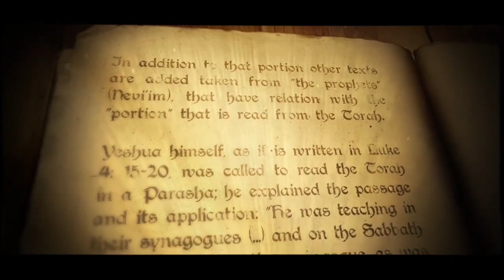Pearls Of The Torah for Parashat Noach - So that you should ask!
Join Moreh Matan, Pastor Matt McKeown on a journey through the weekly Torah Portion.  Why did Noach have to build a massive boat?  Couldn't Hashem save him and his family another way?

to learn more about Rabbi Dr. Shapira's new book!
to join our global online Messianic Jewish Yeshiva.